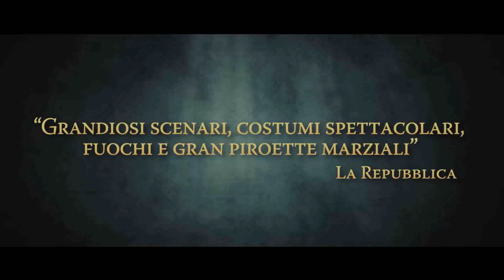Trailer Detective Dee e il mistero della fiamma fantasma (ITA)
Nel 690DC, la Cina è stata testimone di una delle epoca più prosperose e dinamiche della potente dinastia Tang. Raggiungendo il suo picco, Tang si vantava della popolazione più alta e dei confini più ampi tra tutte le nazioni. I paesi vicini inchinano la testa all'imperatore della Cina, ed i ministri europei percorrono migliaia di chilometri per visitare questo grande regno per il commercio e lo scambio culturale, ed è stato sempre anche in questo periodo che l'imperatrice Wu, la prima e unica donna imperatrice che ha mai governato la Cina, si apprestava ad annunciare ufficialmente il suo posto sul trono. La nostra storia inizia a poche settimane prima che abbia luogo la cerimonia di inaugurazione della grande imperatrice Wu. L'intero paese si è preparato per questo giorno da molti anni, ridecorando il Palazzo Imperiale, la capitale Luoyang è ritoccata fino all'ultimo dettaglio, rare prelibatezze sono spediti da ogni angolo del paese per il banchetto della festa, e gli ambasciatori stranieri provenienti da tutto il mondo hanno cominciato ad arrivare per partecipare a questa grande festa. Quello che mancava era il completamento dei 100 metri dell'alta Stupa che si stava costruendo e a cui si lavorava giorno e notte.